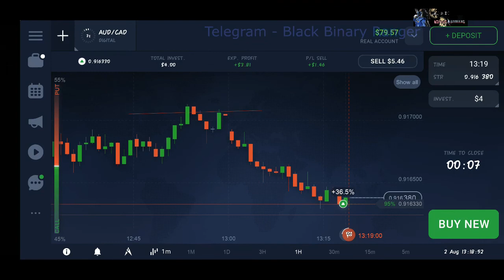Targetv30- REAL ACCT -"How to analys every candle" LIVE TRADE with explanation in Tamil iqoption🏹💯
trade with candlestick analysis
no indicators

personal ; Mr_Black_ranger